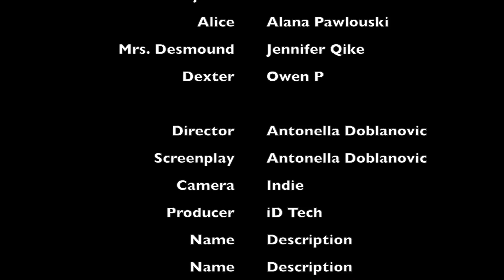Hero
ID Tech Movie #5 - Hero directed by Antonella Doblanovic
The first video in the countdown until the short film: The Tea Act Premieres!
3 More Days!